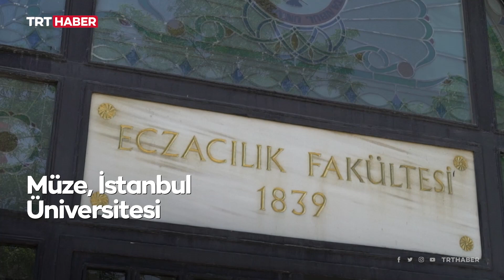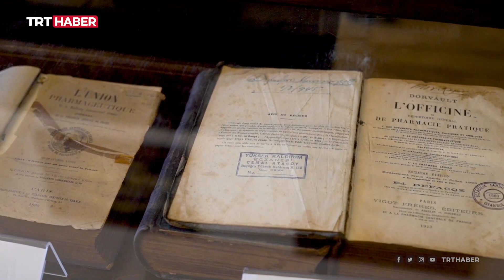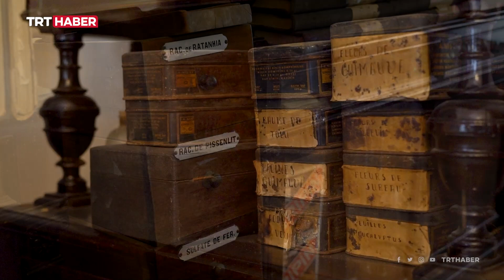Türk eczacılık tarihinin gelişimine ışık tutan müze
İlaç yapımında kullanılan gereçler,  tarihi Pasteur Eczanesi, porselen ilaç kavanozları, şiddetli zehir dolabı… Osmanlı'dan günümüze eczacılıkla ilgili 4 bini aşkın obje, Türk Eczacılık Tarihi İhtisas Müzesi’nde sergileniyor.